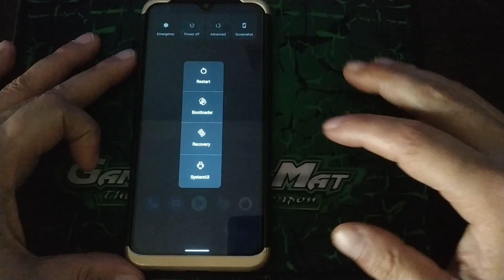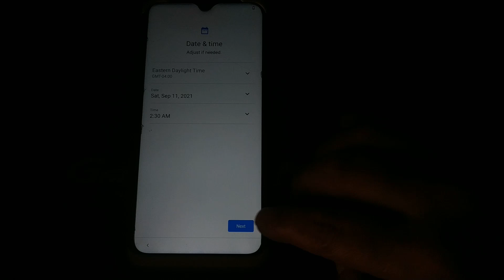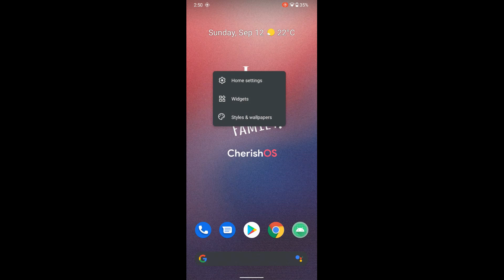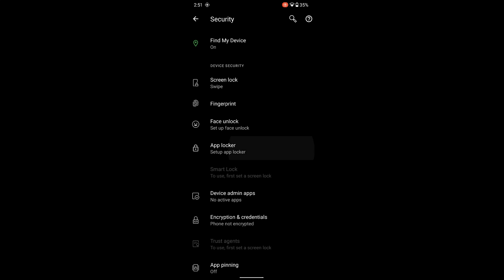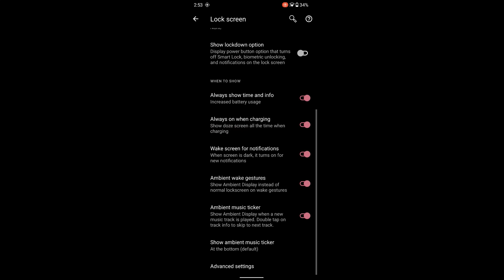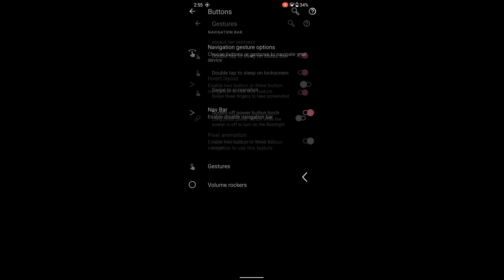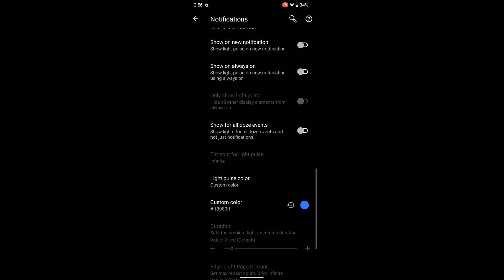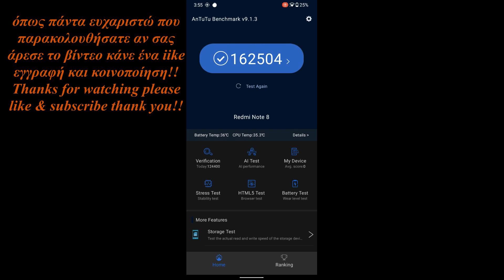Cherish OS v2.9 Official R for Redmi Note 8/8T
11/09/2021
By @hung2408
SOURCE
Changelog v2.9 02/09/2021:

• Implemented Monet Wannabe
• Added Lottie Animation selection for Keyguard clock styles
• Added supported AM/PM for Big OOS clock
• Added Edge Music Control Gesture
• Added Hotspot client manager
• Added media notification background with artwork
• Added auto-brightness icon to QS footer
• Added New Gaming Mode
• Added simple fade filter to the media artwork
• Added MAC address firewall
• Added FPS Info Overlay & Tile
• Added some apns
• Added option to scramble pin layout when unlocking
• Added Sensor Block
• Added Pulse initial checkin for Android 11
• Added QS footer visibilities
• Added back footer text
• Added RGB accenter 3.0
• Added leaf icon shape
• Added qs powershare tile
• Updated Lawnchair 11 Alpha 6.1
• Updated Security Settings drawables from Android 12
• Updated Now Playing database as of August 4, 2021
• Updated translation from crowdin
• Fixed edit icon color in OOSIconPack:
• Fixed SystemUI Crash with Navigation
• Fixed sim lock not show
• Fixed some overlays not work with system themes
• Fixed lockscreen wallpaper not being set if different from the Home one
• Fixed NPE when navbar is hidden
• Fixed not hide if media is not playing in Lockscreen MediaArt
• Fixed extreme battery saver mode
• Fixed the problem with clock position
• Fixed overlays resetting on every reboot
• Removed gradient picker
• Improved other systems
Notes: GApps Build